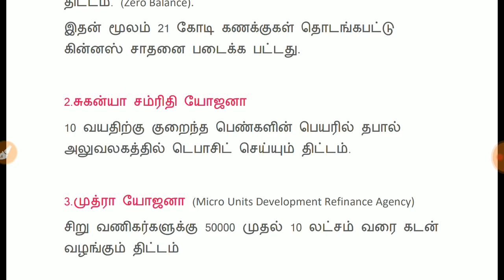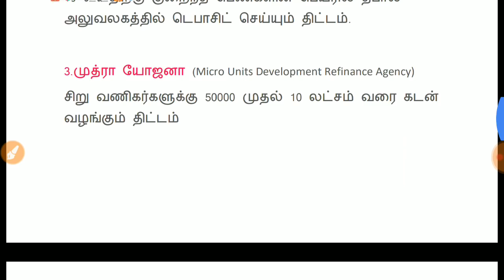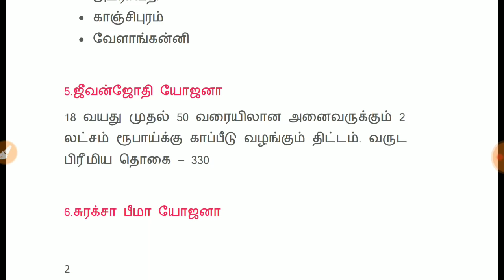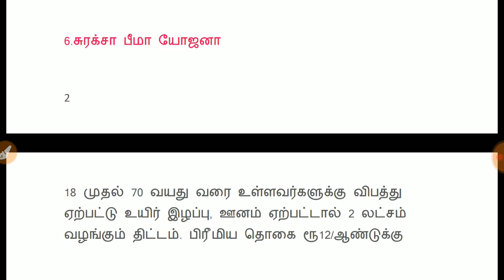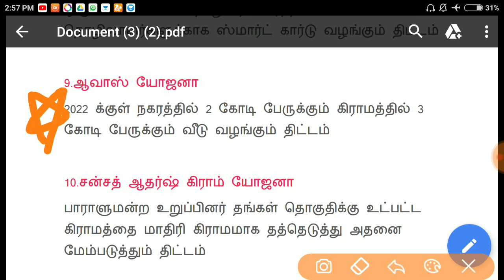Yojana's | பிரதமரின் வளர்ச்சி திட்டங்கள் | Part - 1